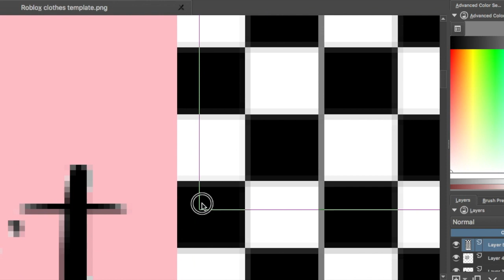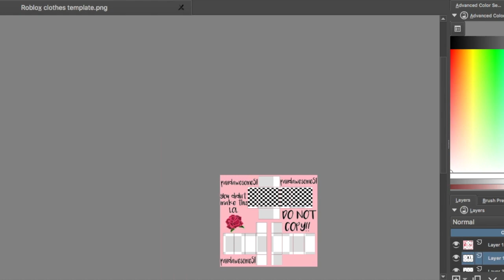Aesthetic Checkered Crop Top Speed Design | ROBLOX